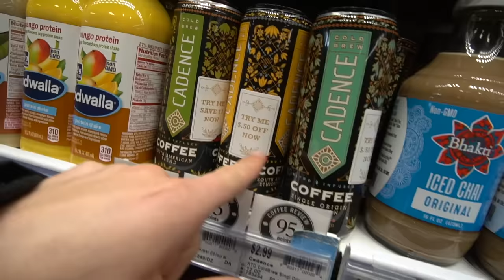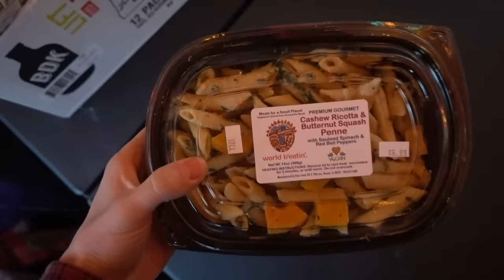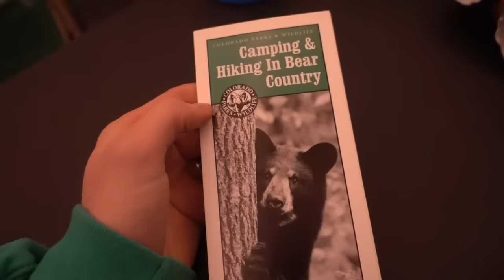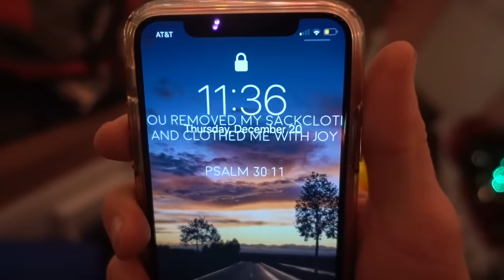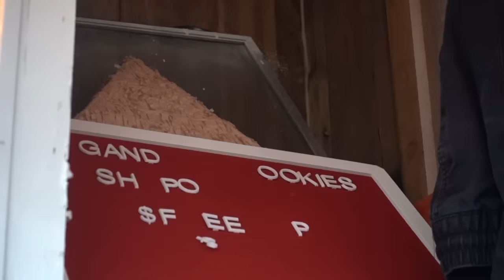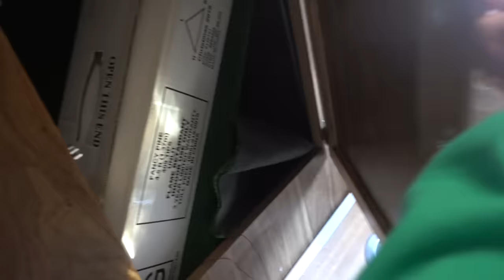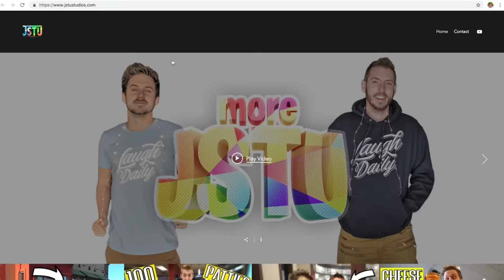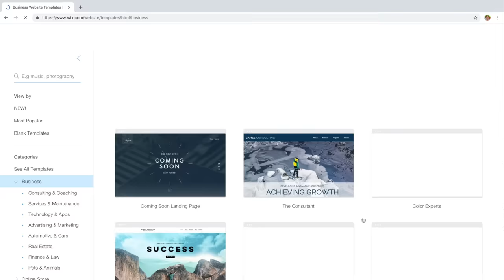24 HOUR OVERNIGHT RV SURVIVAL CHALLENGE!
We spent 24 Hours Overnight in our RV in the Woods! 🏔🚐🏕
Build your own website, FAST, FREE and FUN!

ALL OF OUR OVERNIGHT 24 HOUR CHALLENGES!

• MORE LINKS!